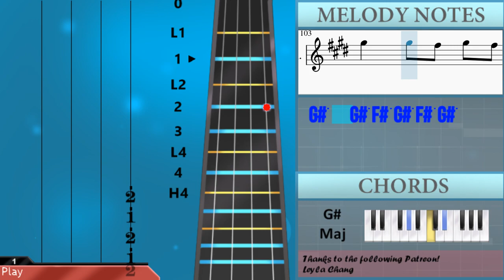How to play THATS WHAT I WANT by Lil Nas X on Violin (Tutorial)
The easiest way to learn how to play THATS WHAT I WANT by Lil Nas X on the violin. It's a violin tutorial for THATS WHAT I WANT by Lil Nas X.

EasyViolinLesson teaches you to play the your favorite instrument, through easy and simple animation so that you too can learn how to play THATS WHAT I WANT by Lil Nas X on the violin easily. A violin tutorial with visual animation graphic.

Chords of Violin arrangement:
C# Min   G# Min   B Maj   C# Min   G# Min   B Maj   C# Min
G# Min   B Maj   C# Min   G# Min   B Maj   C# Min   G# Min
B Maj   F# Min   A Maj   G# Maj   C# Min   G# Min   B Maj   C# Min
G# Min   B Maj   C# Min   G# Min   B Maj   F# Min   A Maj   G# Maj
G# Min   B Maj   F# Min   A Maj   G# Maj   A Maj   E Maj   B Maj
C# Min   A Maj   E Maj   B Maj   G# Maj   C# Min   G# Min   B Maj
G# Min   B Maj   F# Min   A Maj   G# Maj   C# Min   G# Min
B Maj   C# Min   G# Min   B Maj   C# Min   G# Min   B Maj   F# Min
A Maj   G# Maj   C# Min   G# Min   B Maj   C# Min   G# Min
B Maj   C# Min   G# Min   B Maj   F# Min   A Maj   G# Maj   A Maj
E Maj   B Maj   C# Min   A Maj   E Maj   B Maj   C# Min   A Maj
E Maj   B Maj   C# Min   A Maj   E Maj   B Maj   G# Maj   A Maj
E Maj   B Maj   C# Min   A Maj   E Maj   B Maj   G# Maj

Melody notes of Violin:
G#4     B4
C#5   C#5   C#5
G#4     B4
G#4 F#4 G#4   G#4 F#4
G#4 F#4 G#4 F#4 G#4   G#4
G#4   G#4 F#4 G#4   G#4
G#4 F#4 G#4 F#4 G#4 F#4 E4 F#4
G#4 F#4 E4 C#4     E4 F#4
G#4 F#4 E4 C#4
E4 G#4   G#4   G#4
G#4   B4 A4 G#4   G#4
E4 G#4   G#4   G#4 G#4
G#4 G#4 B4 A4 G#4 F#4 G#4
E4 G#4 F#4 G#4 F#4 G#4 F#4
G#4 F#4 E4 F#4 G#4 F#4 E4 F#4
G#4 F#4 E4 C#4     C#4
G#4   B4   G#4   E4 F#4
G#4   B4 G#4   F#4 E4 F#4
G#4   G#4 E5   C#5
C#5 B4
E5   C#5
C#5 B4
B4 B4
A5   A5   A5 G#5 G#5 G#5
G#5   G#5   G#5 F#5 F#5 F#5
F#5   F#5   E5   G#5
G#5   B4 E5   C#5
G#5   G#5 F#5 G#5 F#5 G#5
G#4     B4
F#4 G#4 F#4 G#4 F#4 E4 B3
B3 E4   C#4
B3 G#4 F#4 G#4 F#4 E4 B3
B3 E4   F#4
E4 G#4 F#4 G#4 F#4 E4 B3
B3 E4   C#4   E4 F#4
G#4   B4 G#4   F#4 G#4
G#4 B4 A4   G#4   G#4 G#4
G#4 G#4 G#4   G#4   G#4 G#4
G#4 B4 A4   G#4 G#4 G#4 G#4
G#4   G#4   F#4 G#4
B4 B4 A4 A4 G#4 G#4 G#4 G#4
G#4 G#4 G#4 G#4 G#4   G#4 G#4
B4 B4 A4 G#4 G#4 G#4 F#4 G#4
F#4 G#4 G#4 G#4 G#4
C#5 B4
E5   C#5
C#5 B4
B4 B4
E4   C#4
E4 F#4 G#4 F#4
C#4 B3
E4   C#4
C#4 B3
B4 B4